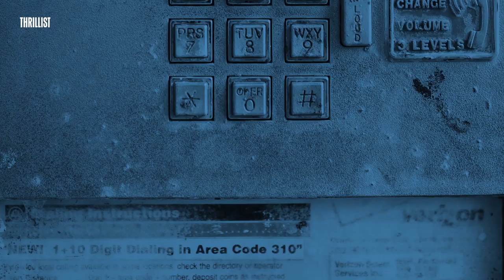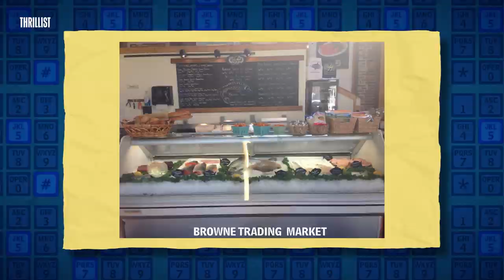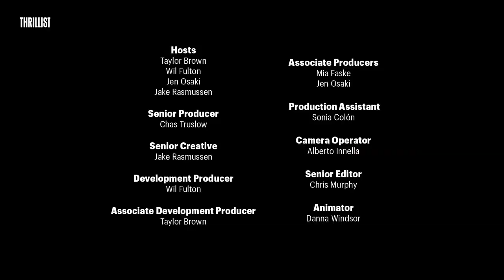The Best Things To See, Eat, and Do In Portland, ME || Please Don’t Hang Up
Portland, ME is known for its lobster rolls and lighthouses, but what else does this seaside city have to offer? In this episode of “Please Don’t Hang Up,” Taylor, Wil, Jen, and Jake get local recommendations ranging from occult shops to where to get a potato donut. Tune in to find the locals’ favorite places to eat, drink, and visit in Portland, ME.

In this new show, hosts and Thrillist employees Wil Fulton, Taylor Brown, and Jake Rasmussen hop in a phone booth and cold call random locals in a select city to get the best recommendations for their town. We’ll get the genuine, inside scoop on the must-eats, must-drinks, and must-dos of your city in order to build the best possible travel itinerary you can only get from a true insider.

CREDITS:

Hosts
Taylor Brown
Wil Fulton
Jake Rasmussen
Jen Osaki

Senior Producer
Chas Truslow

Senior Creative
Jake Rasmussen

Development Producer
Wil Fulton

Associate Development Producer
Taylor Brown

Associate Producers
Jen Osaki
Mia Faske

Camera Operator
Gunsel Pehlivan

Editor
Chris Murphy

Animator
Danna Windsor

Production Manager
Myra Rivera

Programming Coordinator
Madeline Concannon

Line Producer
Emily Tufaro

Daniel Byrne

Leo Fernandez

Creative Director
Audra Pace

Jim D’Amico

Meghan Kirsch